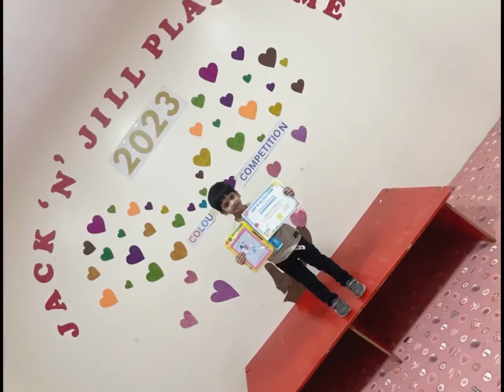Coloring competition,LKG-B1,September Month/Jack n Jill Play Home